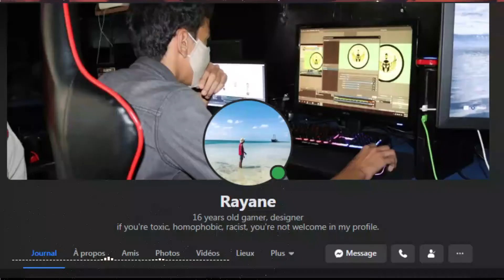Si Lemhaf - Club | سي لمهف - كلوب [lyrics] (paroles) | كلمات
Partagi m3a s7abek w yezi mel blada

ahlan chabeb nchallah 3jebkom l mantouj
ma tansech bech to9ress  (🔔)  bech yousselek kol video w tchi5 bel qualité
chaj3ou lmantouj bel likes wel comments w subs (rahom blech )

t7eb exclusive content? ma 3lik ken ta3mel follow!

3ejbetk l banner w theb 3la wahda kifha wela kher menha ?
ma3lik ken tcontacti khouna rayan a3az designer fik ya touness yregelk jawek b asswam ma39oula barcha !